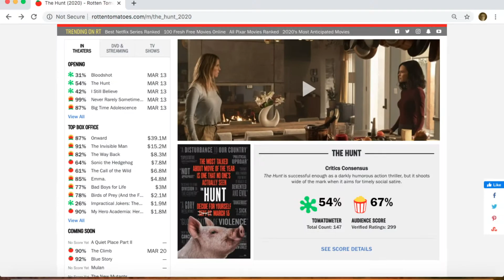The Hunt review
Greetings from Denver! Here's my review for The Hunt